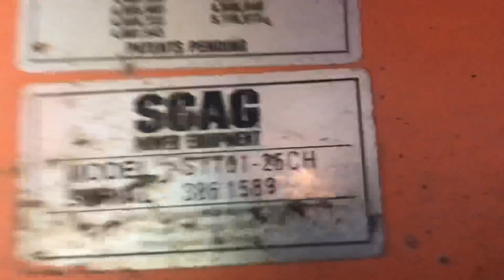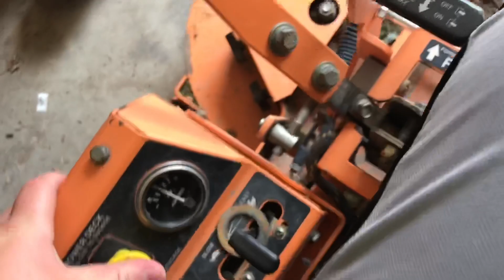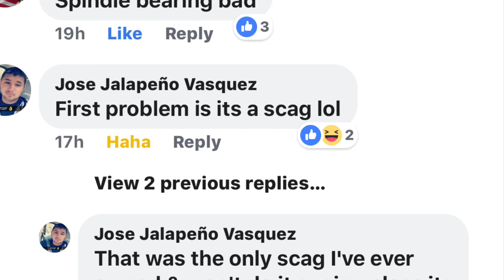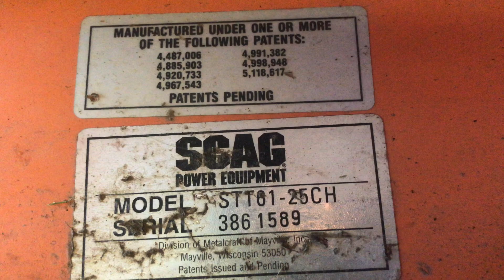Scag Turf Tiger Drama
Title says it all, unfortunately the Scag Tiger is having issues again, hopefully it’s an easy fix, I’ll keep y’all posted